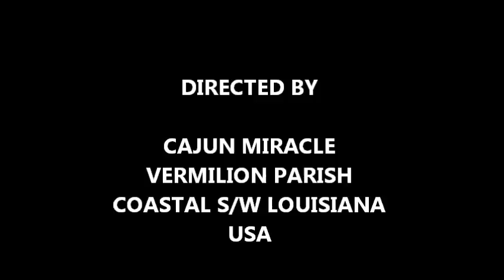JUICING THE STORMS!-YOU DECIDE!-APRIL 16, 2012.wmv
SCALAR SQUARE seen on local radar on Friday, April 13, 2012. You decide what's happening to these extreme storms.  Hmmmmmm! TRUTH WILL PREVAIL!